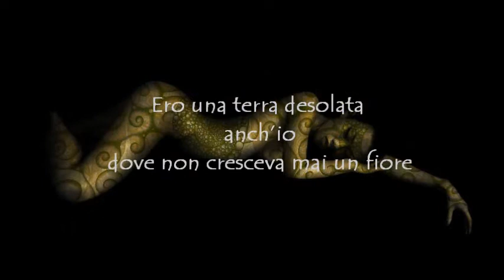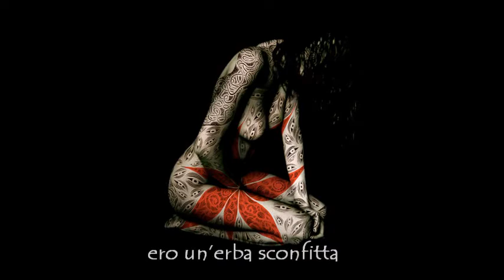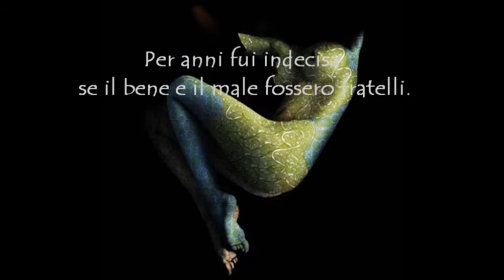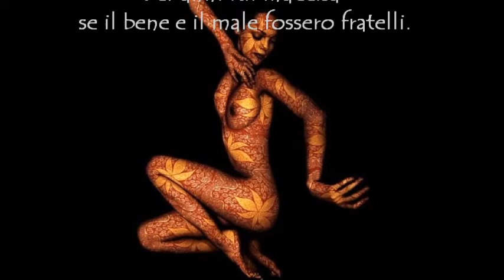Alda Merini - Ero una terra desolata...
Celtic Music
" Land of the Free "
 by Adrian Von Ziegler

Immagini by Yasmina Alaoui

Ero una terra desolata
anch'io,
dove non cresceva mai un fiore,
ero un'erba sconfitta
e pur essendo primavera mi aveva rapito l'inverno.
Per anni non vidi l'alba e neanche conobbi la tenebra.
Per anni fui indecisa se il bene e il male fossero fratelli.

Alda Merini
 Eternamente Vivo

Testo immagini e musica sono copyright dei rispettivi proprietari